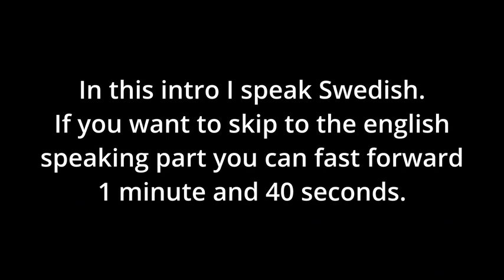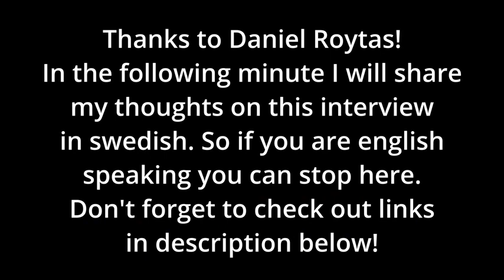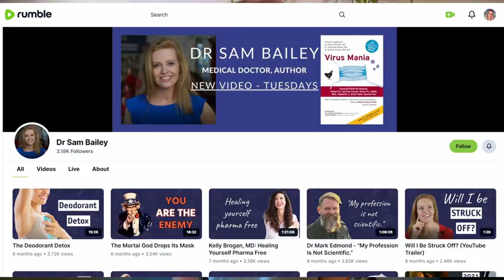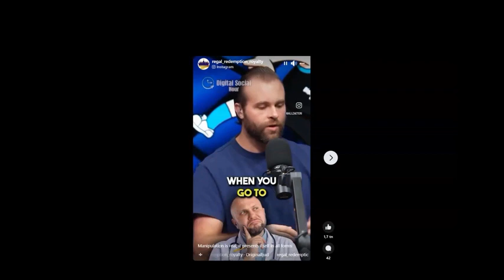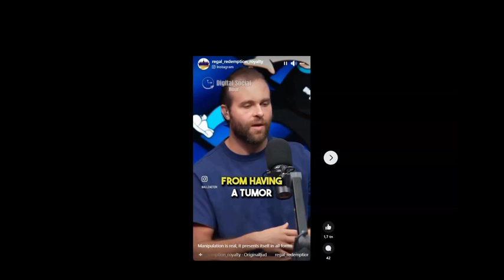GERM THEORY in discussion - with Daniel Roytas and Cecilia Strandevall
Länkar:
Daniels bok:

Tom Cowan har ingen egen kanal vad jag vet men sök på hans namn på Rumble så får du upp massor av spännande intervjuer med honom.